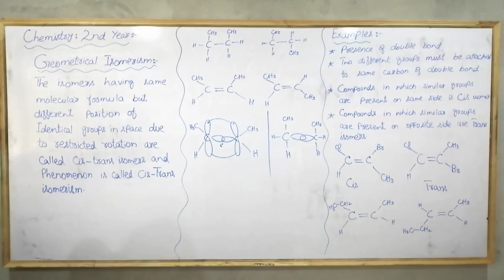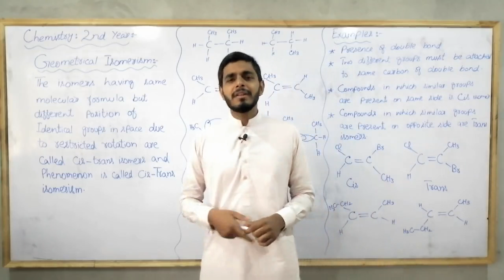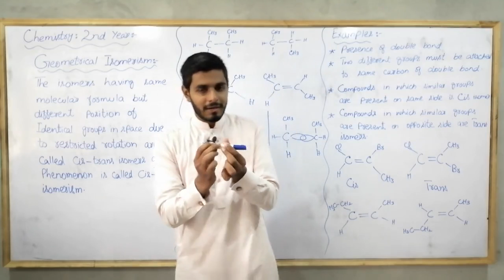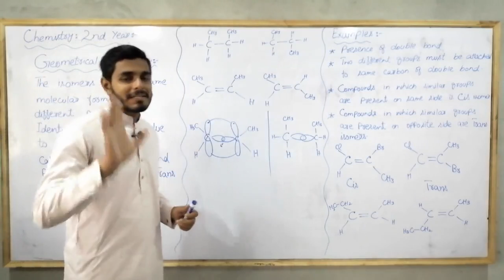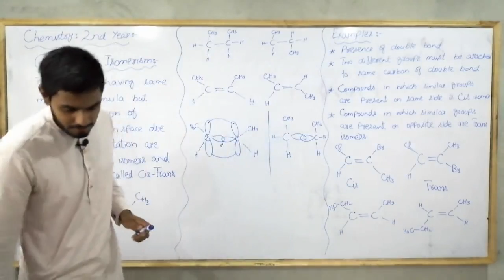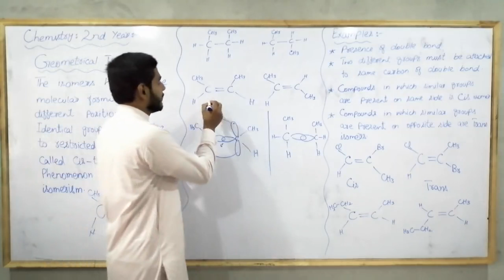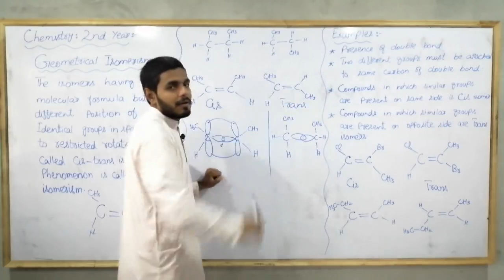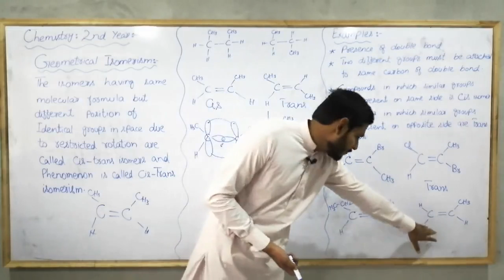Lecture 19 | Class: Fsc 2nd year | Subject: Chemistry | by Sir Faizan